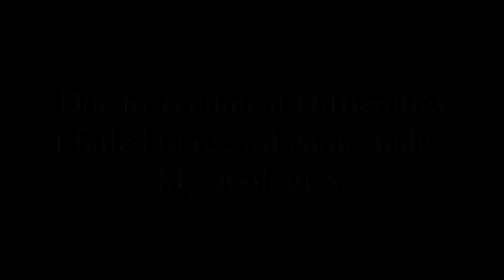Let's Play Wizardry: Tale of the Forsaken Land: Part 105 - Close Call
We have a very close call before falling back to town resurrect our party and level up our members.

I'm experiencing some technical difficulties with my Avermedia, so there is no gameplay audio on this footage. My apologies.